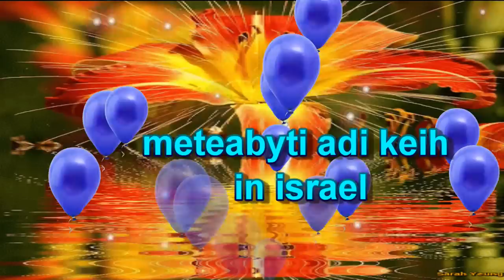ERITREAN NEW MUSIC 2014 BY TEZAZ METEABYTI ADI KEIH (YONI ROKI)